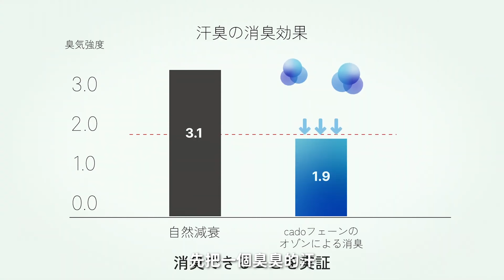風靡日本的家電新寵兒 ！世界最小的 cado 乾燥機，除濕、保暖、除臭一機搞定，全方位床被守護者～喻子盒子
床上貼心小夥伴，可以顯著提升睡眠品質。
『 cado 乾燥機 』
這款小巧的烘被機，外觀設計極簡，富有美感，而且真的超級方便使用。

每到冬天，躺在冰冷的被窩裡總是讓人懶洋洋，但 cado的烘被機 ，一鍵操作就能感受到被窩內傳來的溫暖，不再冰涼刺骨。

特別喜歡它的一鍵式設計，簡單就能搞定，就算是家中年長的親人也能輕鬆使用。

這個小東西真的不簡單，不僅可以烘被，還能消臭，而且內置臭氧技術，除了保持被窩清新，更能殺菌除臭，感覺每晚都在一片清新的被窩中入眠。而且由於外觀小巧玲瓏，不像傳統的烘被機那麼笨重，可以方便地把它帶到任何需要的地方。

雖然價格相對較高，但它的美型設計、實用功能以及打造溫馨睡眠環境的功能，絕對是物超所值。
如果你也在尋找一款同時具備美感和實用性的烘被機，
cado絕對是很棒的選擇～～～但是不知道台灣有沒有賣ＸＤ